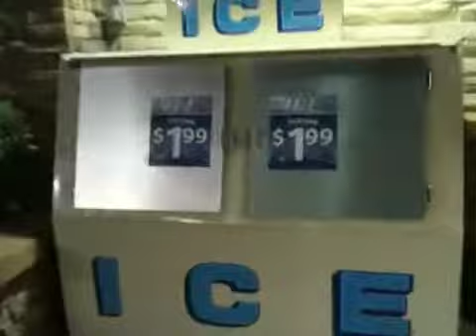Confiança no motorista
Vlog diario. Direto das estradas americanas